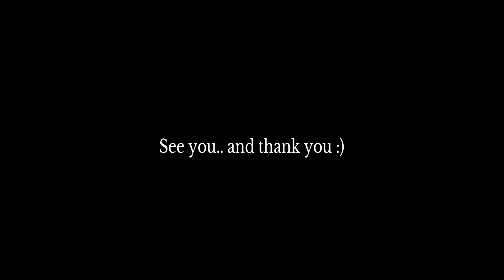The Witness Challenge Trophy | Player #180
Just one try. Not paper/ Not application & not glitch used.
E.A.S.Y run :)